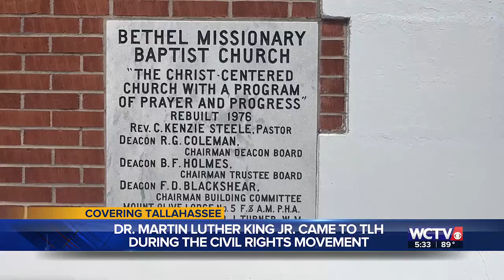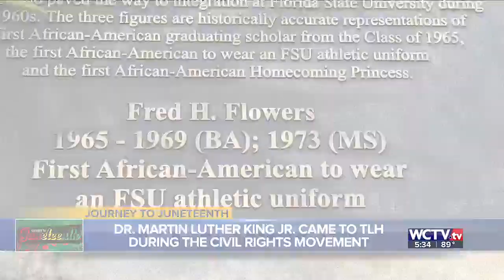Journey to Juneteenth: Highlighting visionary leader Dr. Martin Luther King Jr.’s stops in the ca...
Dr. Martin Luther King Jr. visited with Reverend C.K. Steele and spoke to Bethel Missionary Baptist Church in 1964, just a few years before he was assassinated.